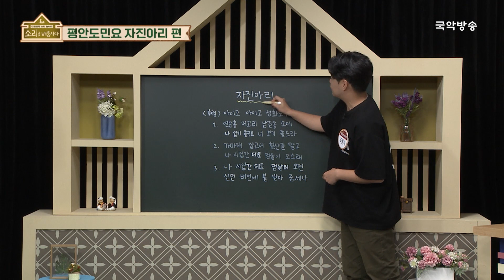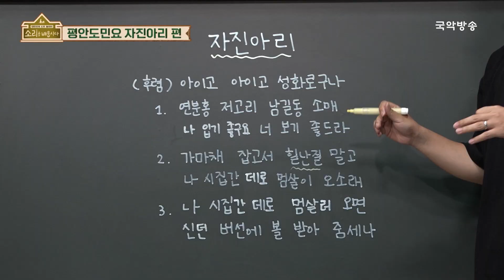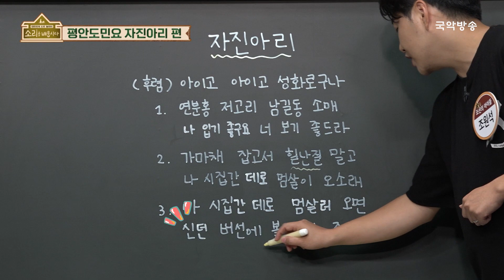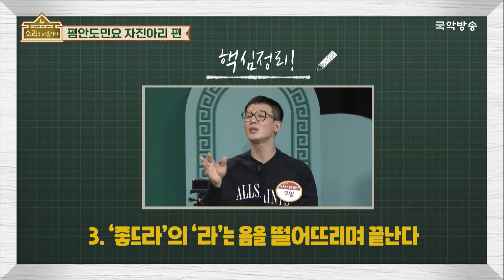[🎧소리를 배웁시다4] 김지선 & 이희문 명창과 함께하는 자진아리편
새롭게 돌아온 "소리를 배웁시다"
국악방송 채널에서 매주 월요일 & 수요일 오후 2시, 밤 8시 방송!!

이희문 명창과 함께하는 🎵평안도소리🎵얼쑤~😊